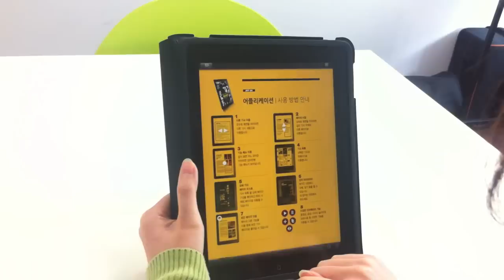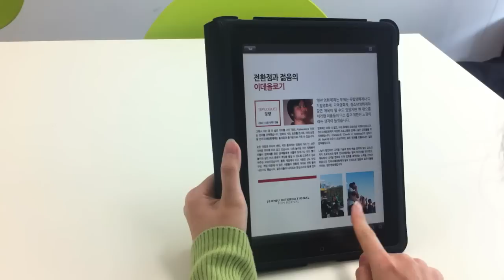[Ipad_app] 전주국제영화제 아이패드 매거진 '지프온(JIFF-On)' 영상리뷰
전주국제영화제 공식 인터랙티브 아이패드 매거진 지프온(Jiff-On) 영상리뷰입니다.